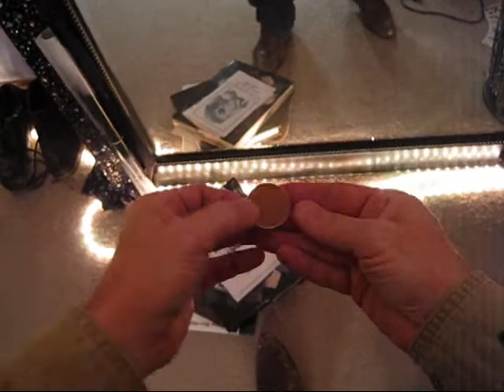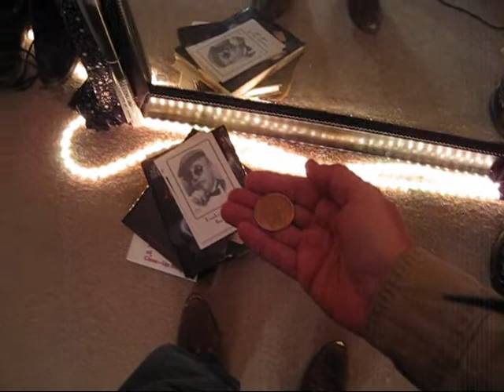Magician Frank Kay Wand Penetration.wmv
Schaumburg, IL magician Frank Kay's sleight-of-hand "wand penetration" of Irish "hen" coin performed with "pure manipulative sleight-of-hand".